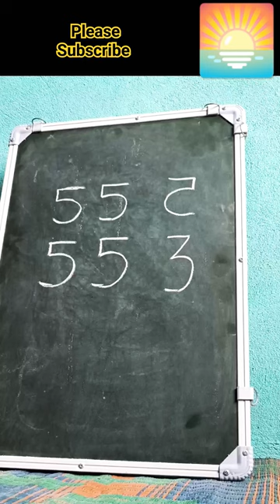simple lion art for child drawing art painting # 💕